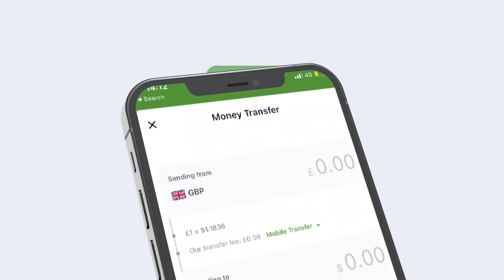CIIDMADA SOMALILAND OO SHEEGAY INAY KA BAXEEN MAGAALADA LAASCANOOD.